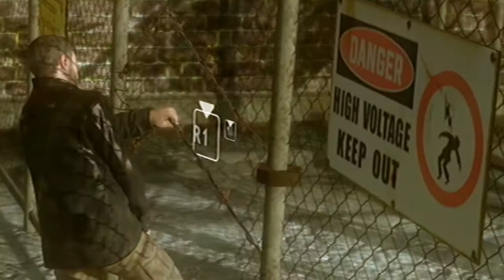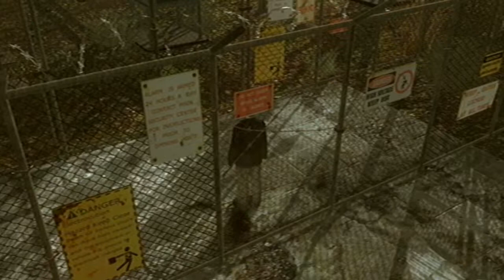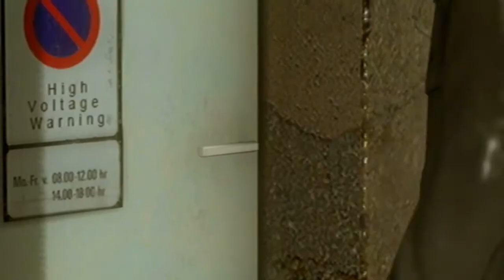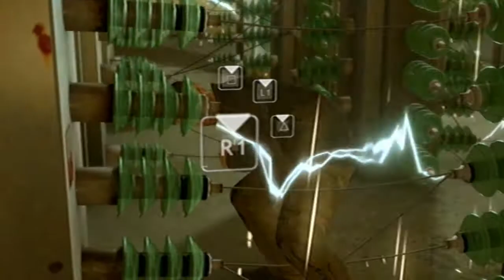Let's Play Heavy Rain - Episodio 10